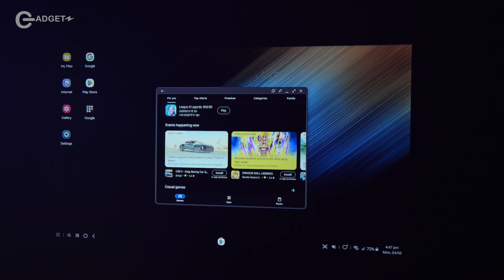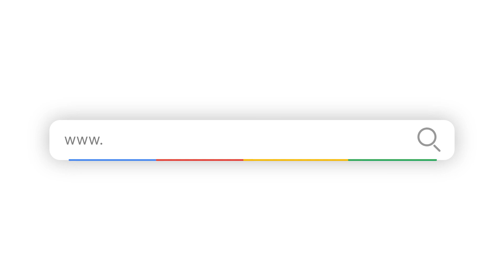افضل بروجكتر للسينما المنزلية | وانبو اكس 5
وانبو بروجيكتو يعتبر من افضل بروجيكتورز السوق بسبب الامكانيات و سعره المناسب .
سعره الرسمي قبل التخفيض : 1199
متوفر بسعر 1079 درهم على امازون : Ramadan offers